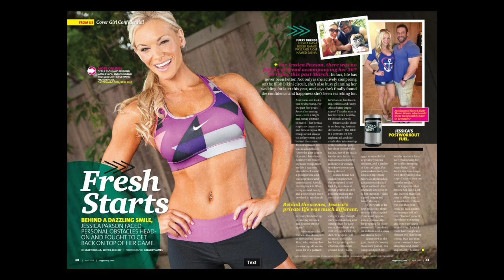Gregory James BTS | Jessica Mone On Set Cover Shoot With Oxygen Magazine